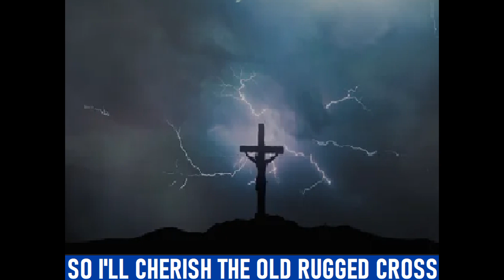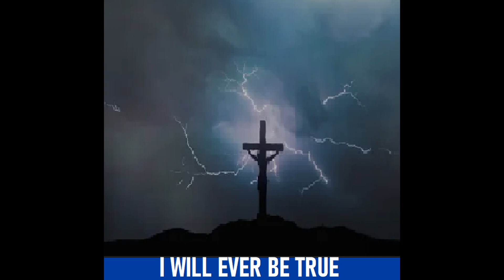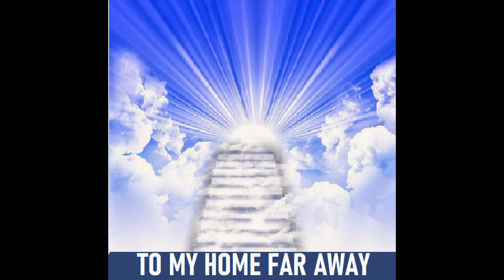THE OLD RUGGED CROSS Pastor John Teixeira with lyrics.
2 Timothy 4:8
“Henceforth there is laid up for me a crown of righteousness, which the Lord, the righteous judge, shall give me at that day: and not to me only, but unto all them also that love his appearing.”